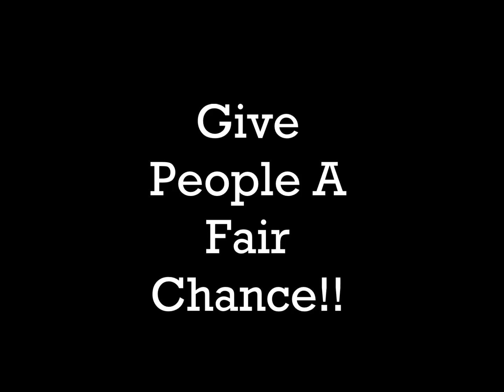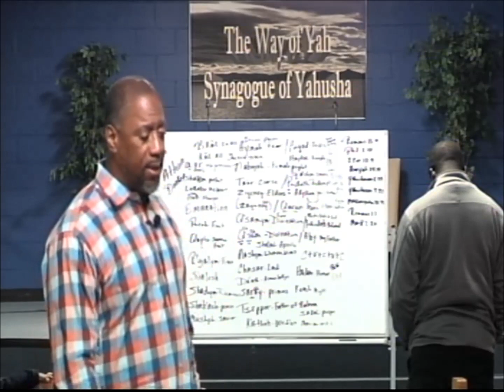Pastor Tony Smith: The Daunte Wright Shooting (Justified Killing Or Police Brutality)🤔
Ra'ah Smith discusses the Daunte Wright killing. He poses the question if this was a shooting based off of racial profiling and police bias; or was this shooting needed to eliminate a threat?

If you enjoy the song in the intro and outro go to 🎶 🎵